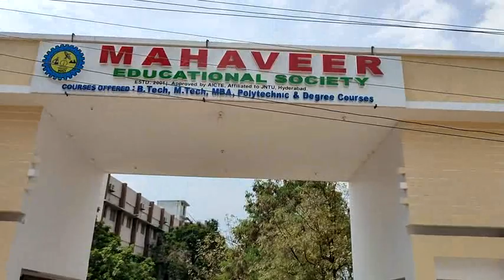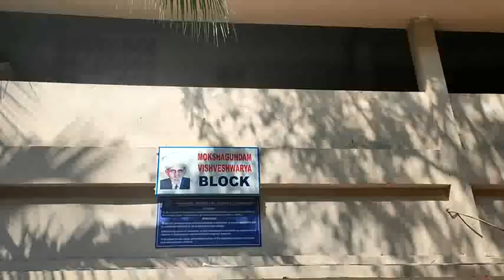MHVR CAMPUS VIDEO